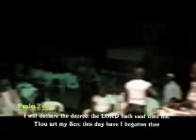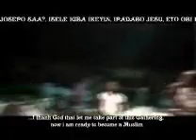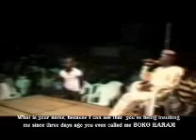BATTLE OF FAITH PART 2. CALL USTAZJAMIU 2348028000999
THIS DIALOGUE WAS MAN IN A TOWN CALLED ADEBA I IBEJU LEKKI L/G LAGOS NIGERIA. CALL USTAZJAMIU ON 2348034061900